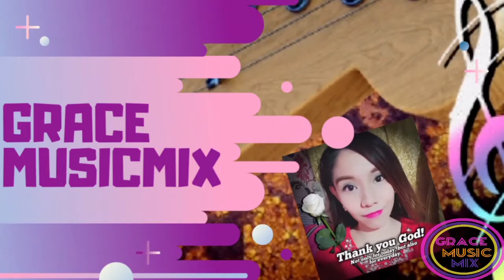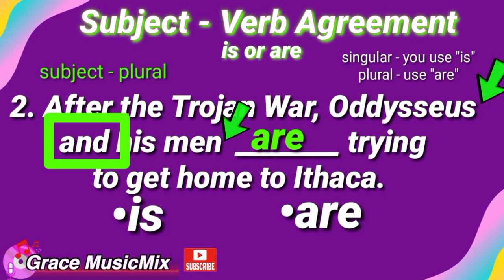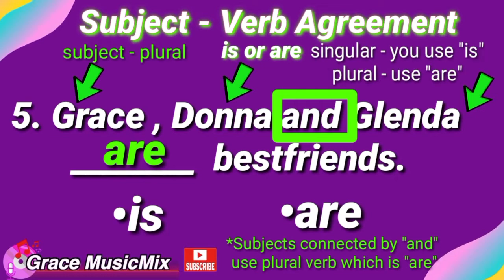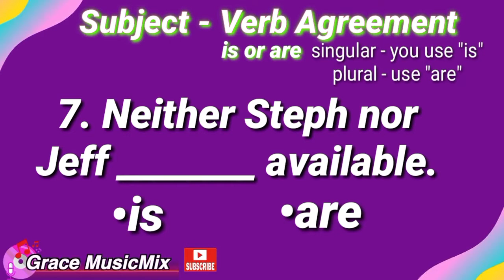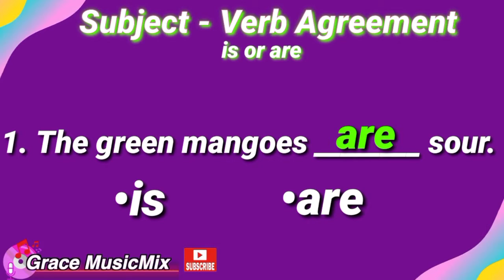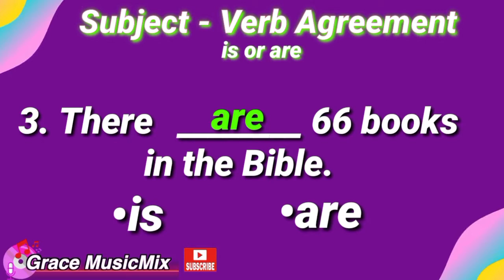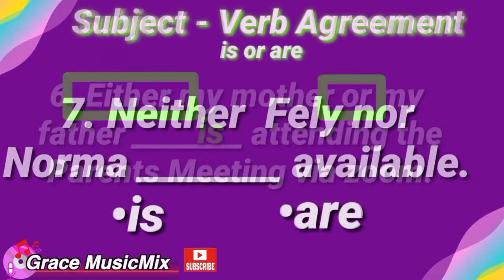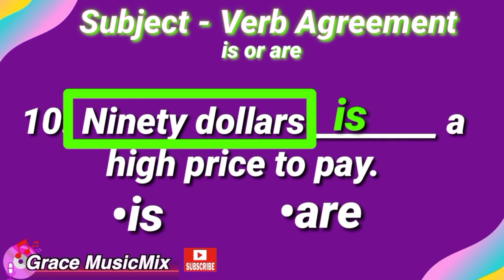SUBJECT VERB AGREEMENT SONG | GRACE MUSICMIX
Video Title : SUBJECT VERB AGREEMENT SONG | GRACE MUSICMIX